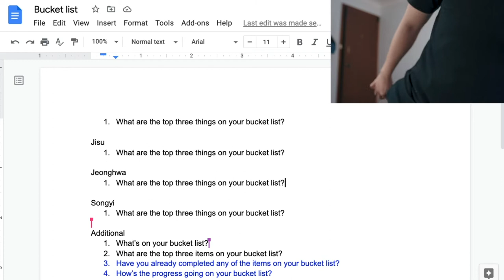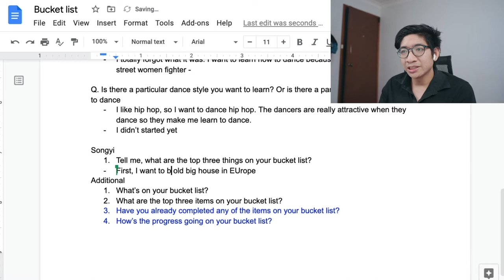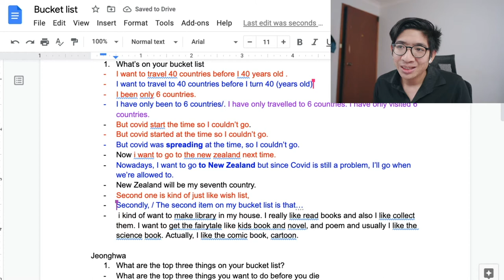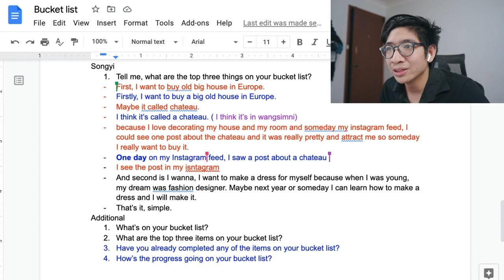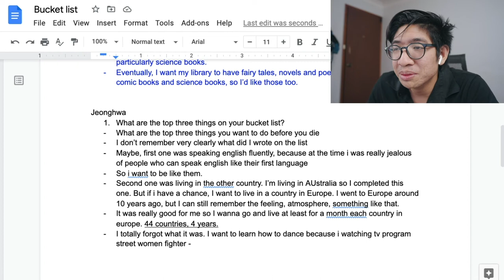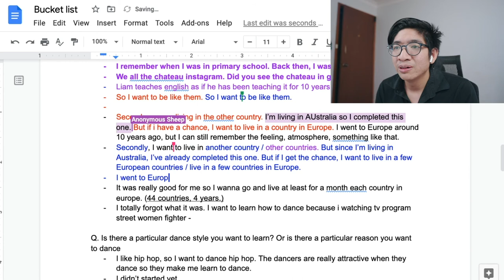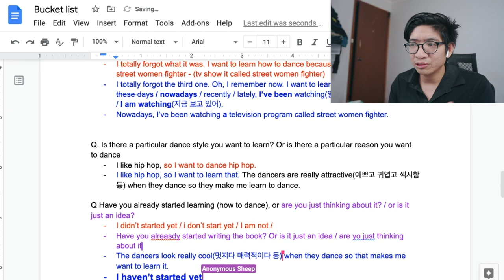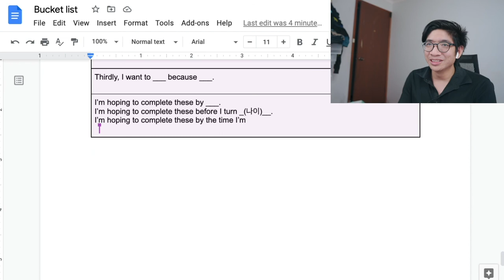실제 영어 수업 | 버킷리스트 영어로 말하기 | I want to ___ | 호주 사람이 알려주는 영어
0:00 버킷리스트 뭔지 알아요?
1:16 버킷리스트 영어로 질문 대답 연습하기 - 정화 학생
5:45 버킷리스트 영어로 질문 대답 연습하기 - 지수 학생
8:50 버킷리스트 영어로 질문 대답 연습하기 - 송이 학생
13:40 버킷리스트 영어 틀림 고치기 - 지수 학생
25:25 버킷리스트 영어 틀림 고치기 - 송이 학생
38:40 버킷리스트 영어 틀림 고치기 - 정화 학생
1:00:00 버킷리스트 영어 템플릿 - 간단하고 쉬운 방법, 최고!

영어 알려주는 호주 사람, 호주 사람이 알려주는 영어 듣기, 표현, 대화법